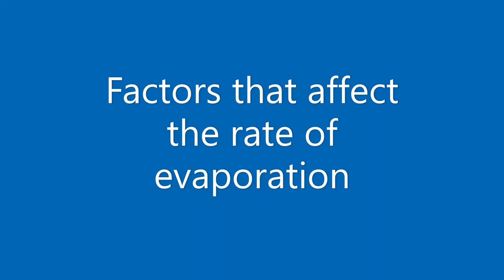Latent heat | What is evaporation? | Why is ice lighter than water?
Latent heat and evaporation are not very well understood topics. In this video I hope to explain them to you. I also explain the anomalous behavior of water.